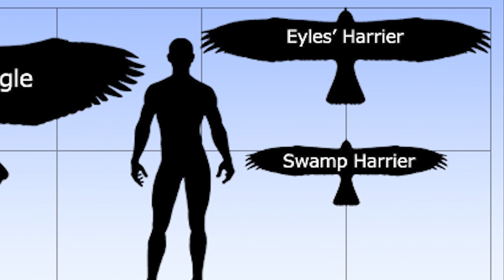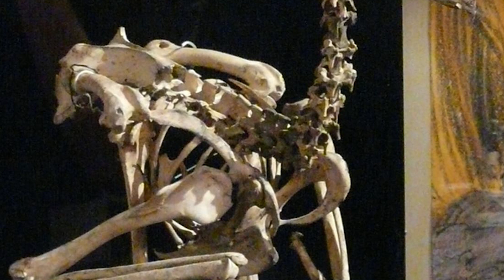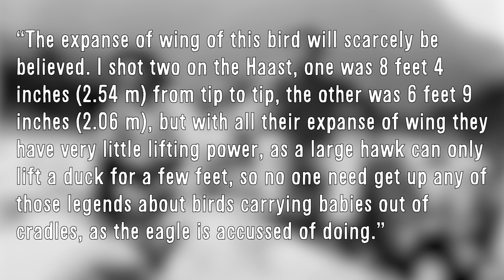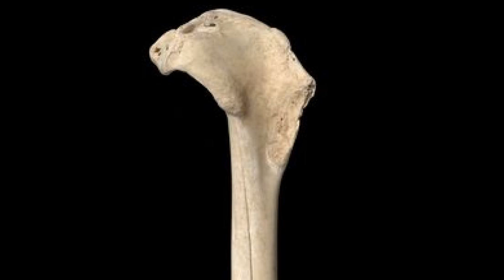Eyles' harrier - New Zealand Bird of the Week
Eyles’ harriers were birds the size of a small eagle that alongside the larger Haast’s eagle, were the dominant predators in pre-human New Zealand. I hope you enjoy.